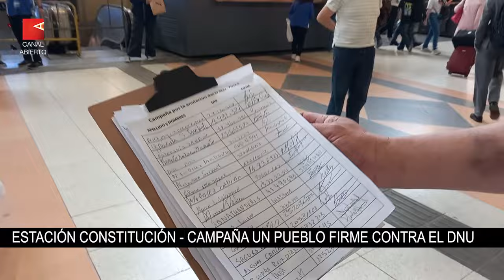Avanza la junta de firmas contra el decreto 70/23 de Milei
Esto pasó hoy en Constitución, donde cientos de personas se sumaron al reclamo:

La campaña “Un pueblo firme contra el DNU” tuvo otra jornada nacional para recolectar adhesiones y así instar a Diputados a que anule el mega decreto firmado en diciembre de 2023. La presentación de las firmas se llevará a cabo el 23 de octubre en el Congreso de la Nación.

Con actividades en todo el país, continúa la campaña “Un Pueblo firme Contra el DNU” con la que un conjunto de organizaciones busca presionar a Diputados –el Senado ya votó su rechazo- para que anule el decreto 70/23 firmado por Milei en diciembre de 2023.

En la Ciudad de Buenos Aires, se recolectaron firmas en las estaciones de trenes de Retiro, Once y Constitución, donde un gran número adhirieron a la petición.

“Un pueblo firme contra el DNU”

Una campaña nacional va por el millón de firmas para que el Congreso anule el decreto 70/23 (el Senado ya lo rechazó, ahora falta que lo haga Diputados) ✍️

El objetivo de la iniciativa impulsada por la CTA Autónoma es alcanzar un millón de firmas y la fecha límite para sumarse es el 23 de octubre, cuando está prevista una presentación de las mismas en el Congreso, junto con una sesión especial y audiencia pública.